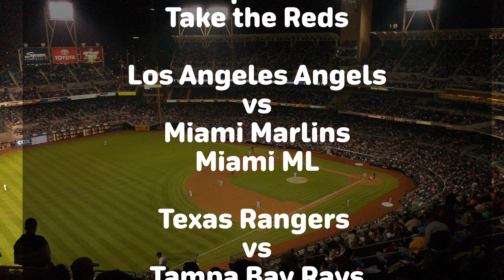FREE MLB Picks Today 4/2/24 - ALL GAMES Betting Picks!